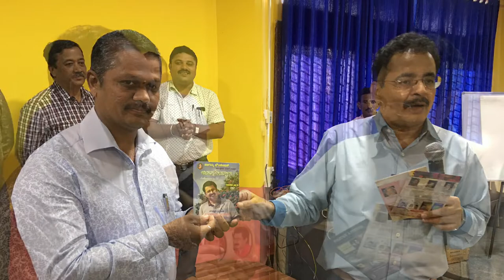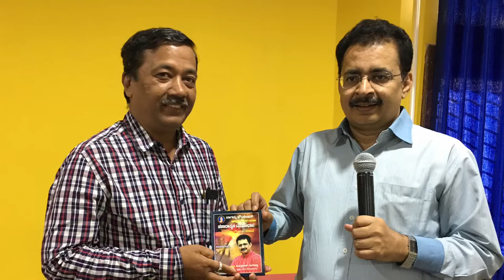Glimpses of KOF Training